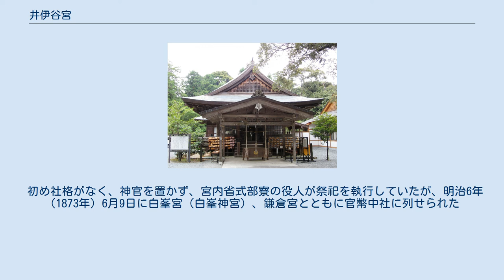井伊谷宮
井伊谷宮（いいのやぐう）は、静岡県浜松市北区の井伊谷にある神社である。
旧社格は官幣中社。
建武中興十五社の一社である。
 明治維新以降、建武中興に功績のあった南朝方の人物を祀る神社が数多く創設されたが、そのうちの一つである。
 後醍醐天皇の第四皇子で南北朝時代に征東将軍として関東各地を転戦した宗良親王を祀る。
社殿の背後に親王の墳墓がある。
神紋の李花紋は、歌人としても有名であった宗良親王の家集『李花集』に因むものである。
 創建当初は「宗良親王御社」といったが、明治5年（1872年）1月23日に地名より「井伊谷宮」と改称された。
 建武中興に際して、宗良親王は南朝方の皇族として関東各地を転戦し、元中2年（1385年）8月10日に井伊谷で薨去、同所に墓所がたてられた。
 親王が同所滞在中、領主の井伊道政と井伊高顕に助けられたとの伝承から、明治2年、末裔の井伊直憲（彦根藩知事）が井伊谷に宗良親王を祭る神社創建を出願し、明治天皇より勅許が下る。
 明治5年（1872年）2月12日に鎮座祭が神祇省の役人によって行なわれた。
 初め社格がなく、神官を置かず、宮内省式部寮の役人が祭祀を執行していたが、明治6年（1873年）6月9日に白峯宮（白峯神宮）、鎌倉宮とともに官幣中社に列せられた